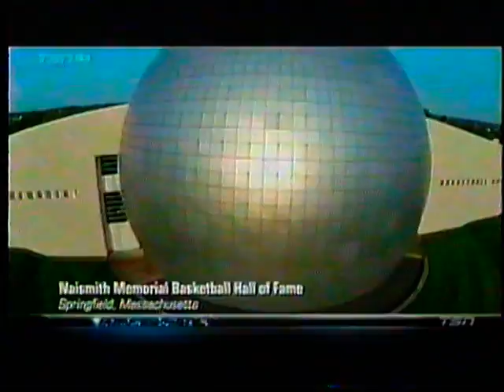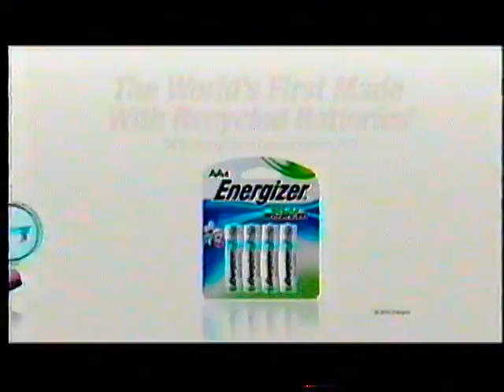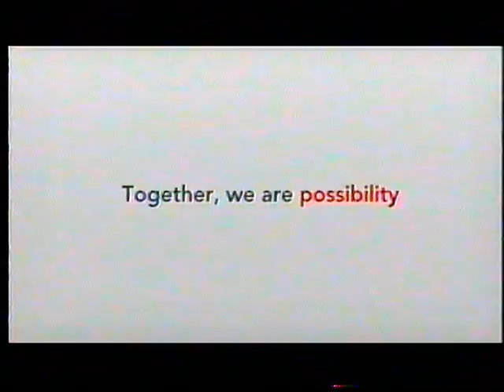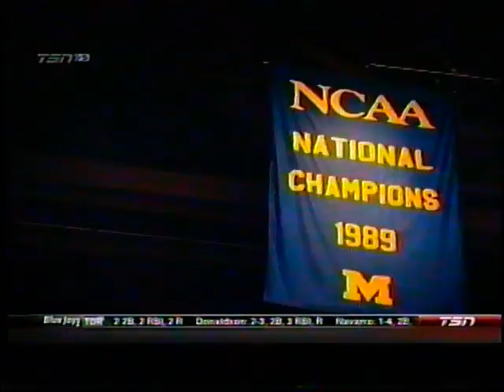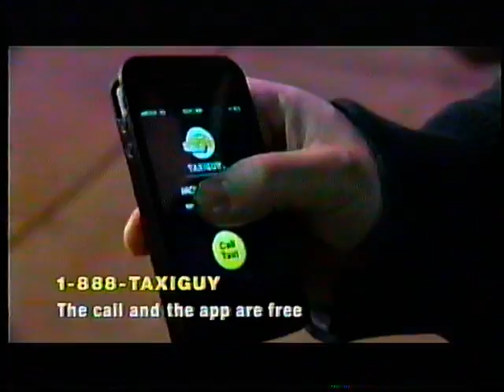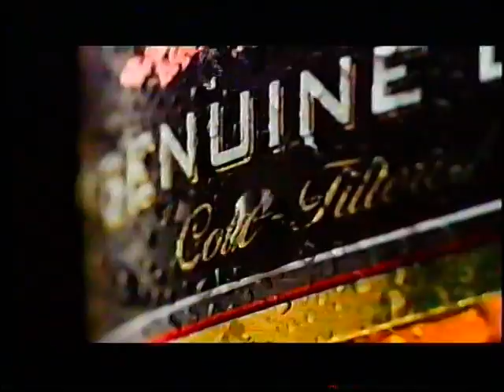La Cérémonie des Trophées du Basketball de la NCAA Homme 2015